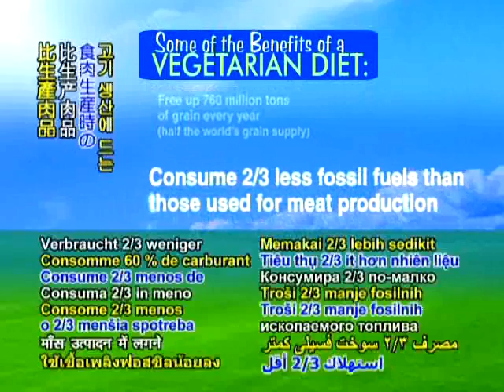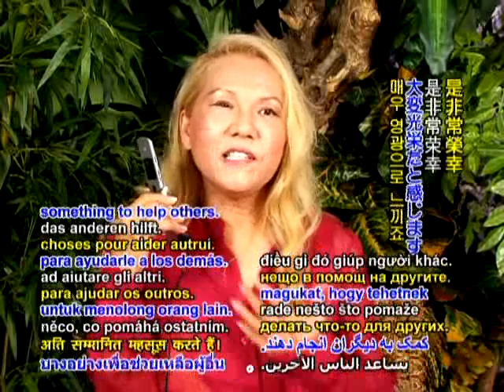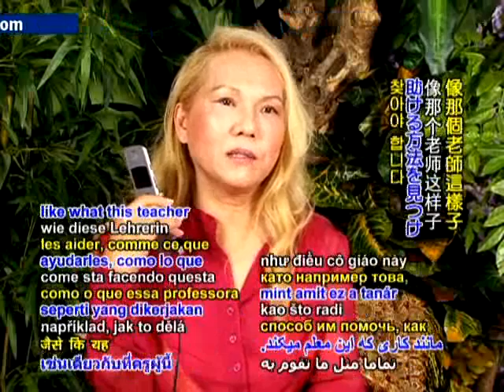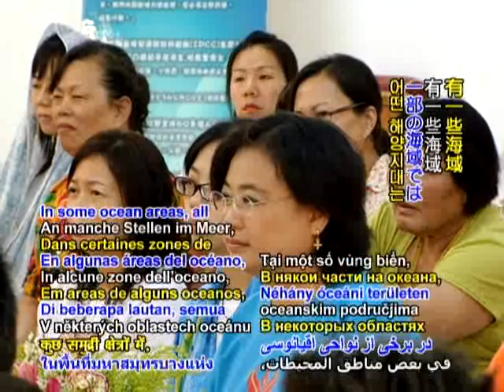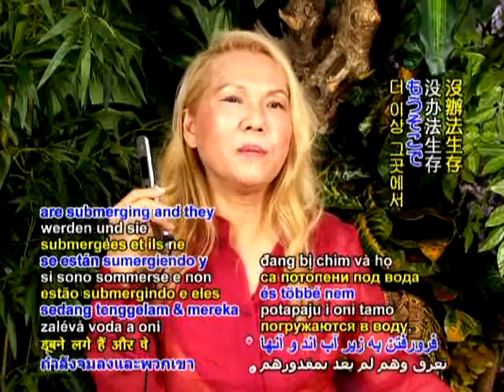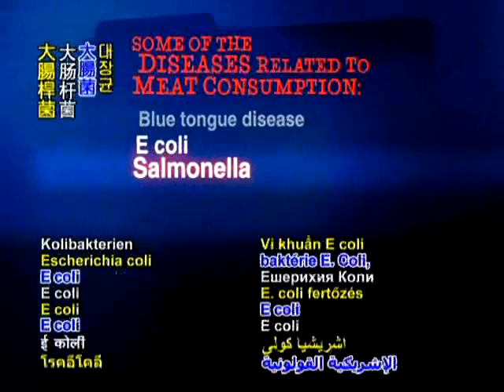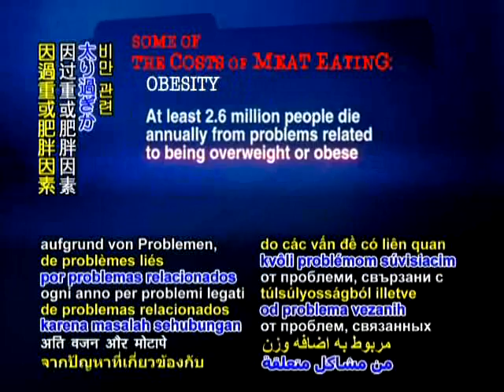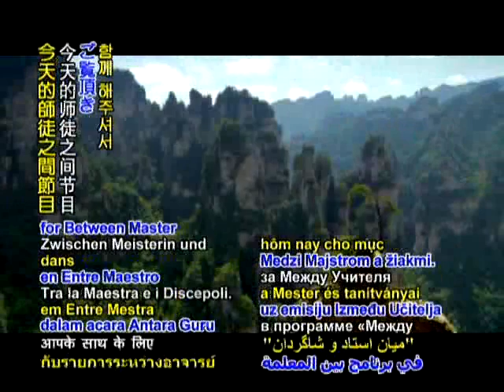良心、爱心的生活方式（3b）8 2 2008 清海无上师与福尔摩沙（台湾）澎湖世界会会员所进行的视讯（中文）